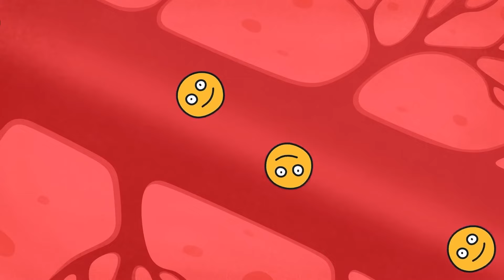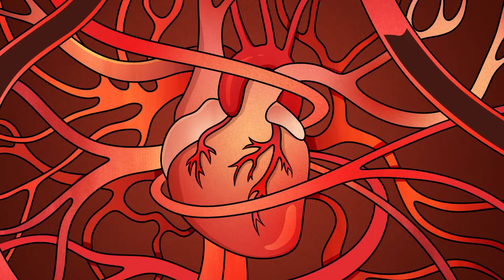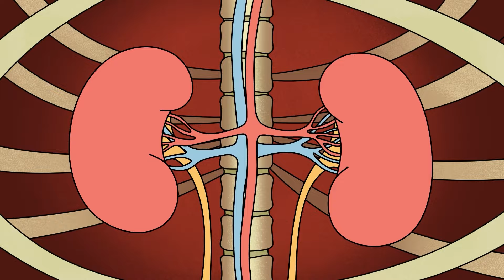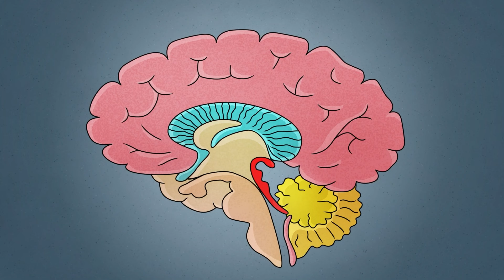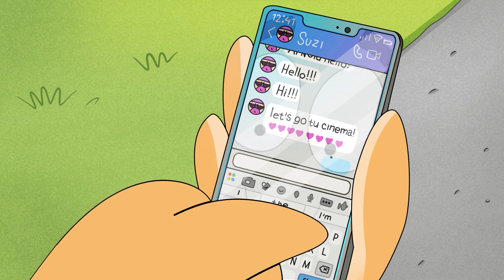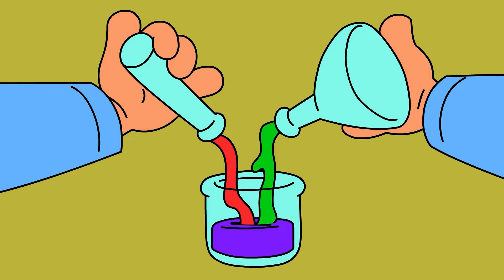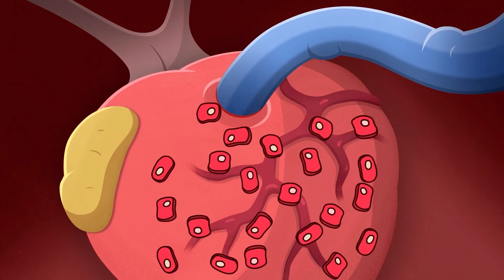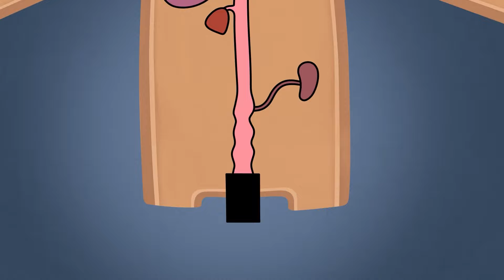もし自分が実験台になったら？クレイジーな実験！